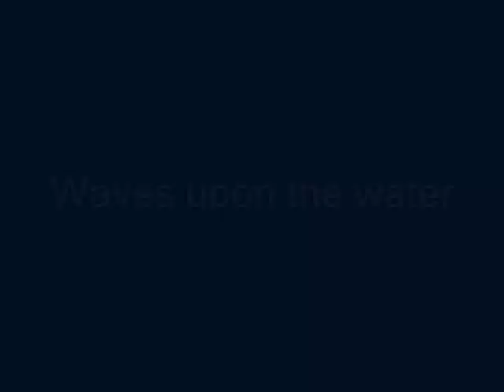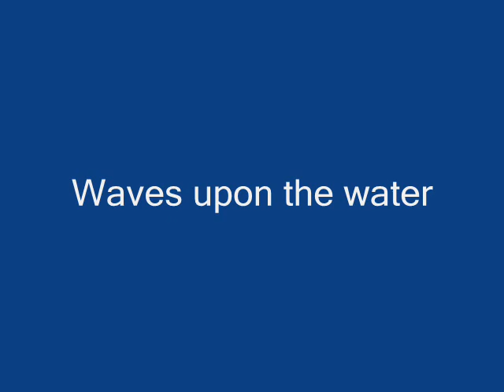Waves upon the water ૐ © 1996 - Calm - Chris Clews / Mick Mc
Lyrics:

Farewell to you my own true love
I am going far far away
I am bound for California
And I know that I will return someday

So fare thee well my own true love
For when I return united we will be
Its not the leaving of Liverpool that greives me
But my darling when I think of thee

Waves upon the water
Carry me away
Out across the Mersey
And Liverpool Bay
Goodbye old friend
Sorry I can't stay
Hard a row with January
Gone to look for May

Carry me afar
Past the tidal bar

Gone in search of fortune
Hope to be a star
Treat myself to luxuries
And buy a brand new car
Going to America
Got to get away
Haven't got a visa
But I'm going anyway

I can't deny I'll miss you
The suburbs and the town
You must desert a sinking ship
If don't want to drown
I must escape the anger
Frustration and the fear
Suddenly there's more to life
Than what's been offered here